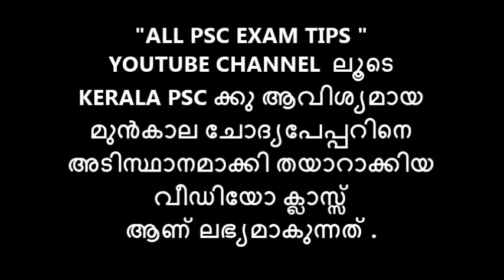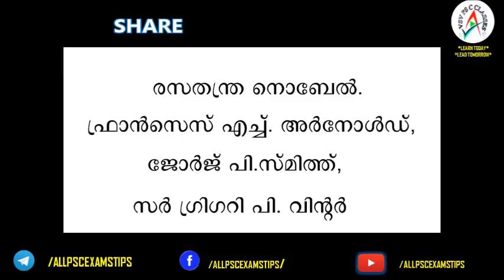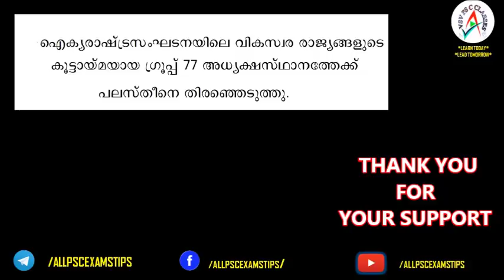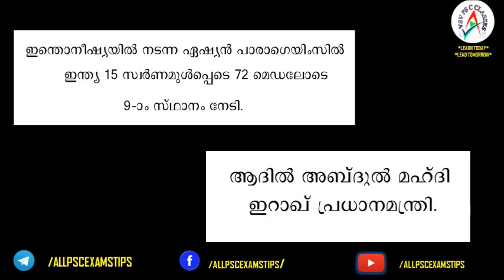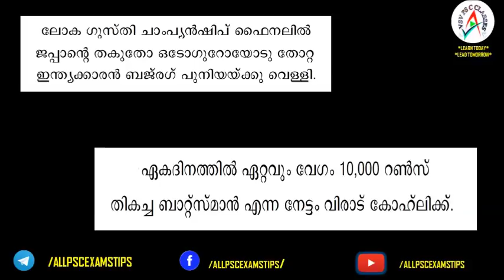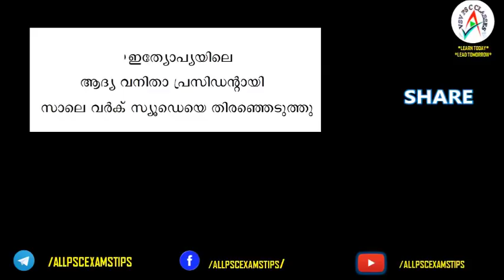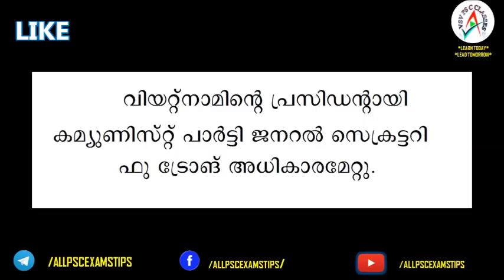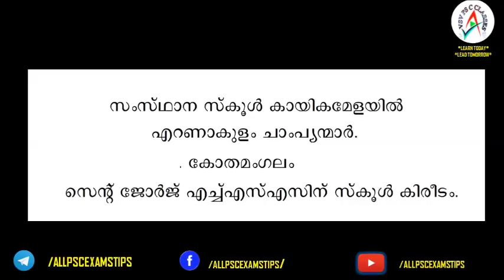KERALA PSC UNIVERSITY ASSISTANT EXAM 2019|EXPECTED CURRENT AFFAIRS| PART 19|OCTOBER 2018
TOPIC  : EXPECTED CURRENT AFFAIRS PART 18

കേരളം PSC  യിൽ CURRENT AFFAIRS   ചോദിക്കാൻ സാധ്യതയുള്ള 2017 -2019  ൽ   നടന്ന വിവിധ ആനുകാലിക  സംഭവങ്ങൾ .കേരളാ PSC  പരീക്ഷയിൽ    സാധാരണ ചോദിക്കാറുള്ള CURRENT  AFFAIRS  TOPIC  കൾക്ക് കൂടുതൽ പ്രാധാന്യം നൽകിയാണ് ഓരോ വീഡിയോ ക്ലാസും തയാറാക്കിയിരിക്കുന്നത് .

FOR MORE .

LINKS

ABOUT

"ALL PSC EXAM TIPS "  YOUTUBE CHANNEL  ലൂടെ കേരളം പി എസ് സി ക്കു ആവിശ്യമായ മുൻകാല ചോദ്യപേപ്പറിനെ അടിസ്ഥാനമാക്കി തയാറാക്കിയ വീഡിയോ ക്ലാസ്സ് ആണ് ലഭ്യമാകുന്നത് .

--ALL PSC EXAMS TIPS